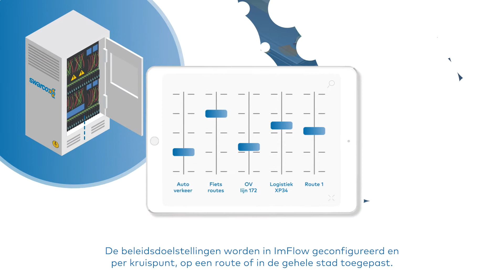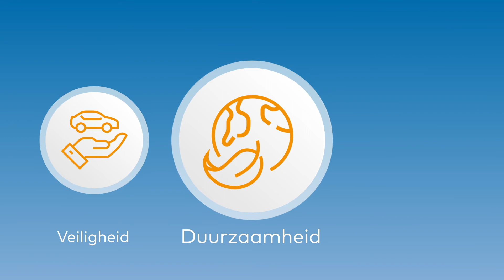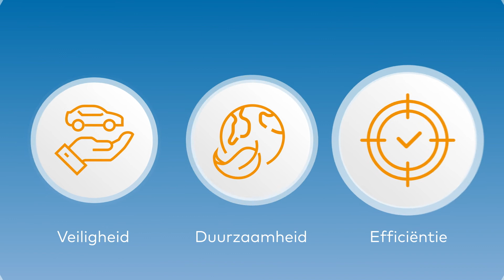SWARCO ImFlow | Nederlands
Maak optimaal gebruik van de wegcapaciteit met ons innovatieve softwareplatform ImFlow. Meer informatie